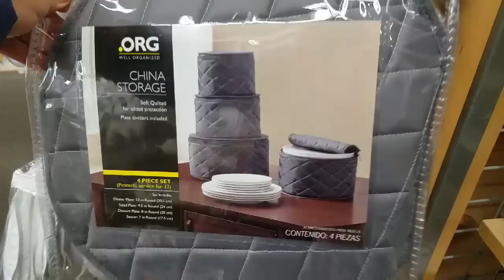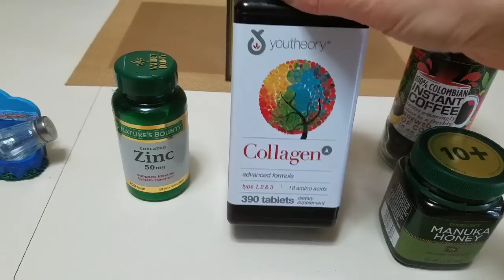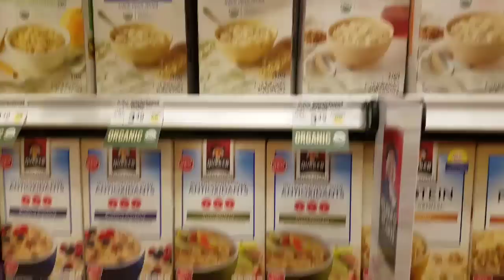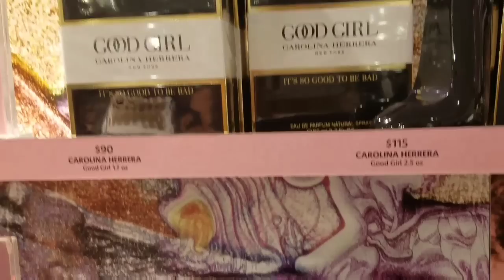VLog МЕСЯЦ ЖИЗНИ БЕЗ КАНАЛА/ЖИЗНЬ в США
Влог события месяца...